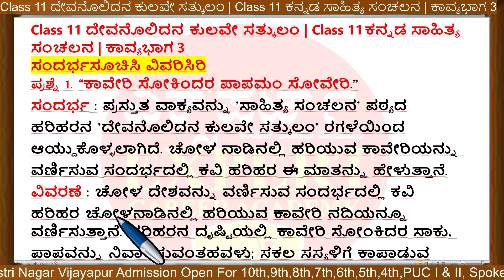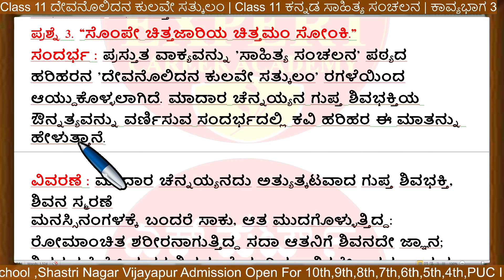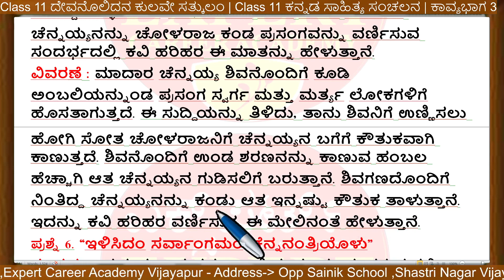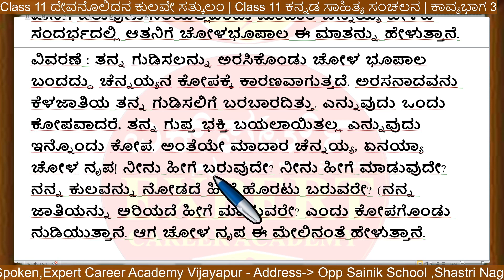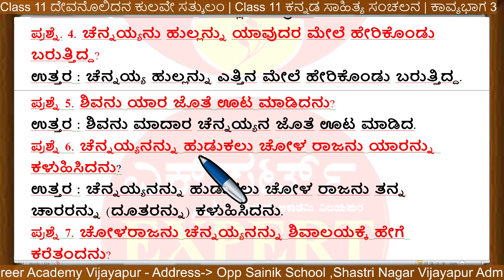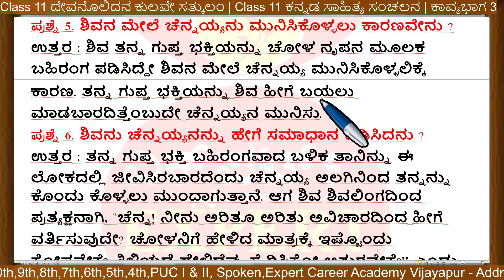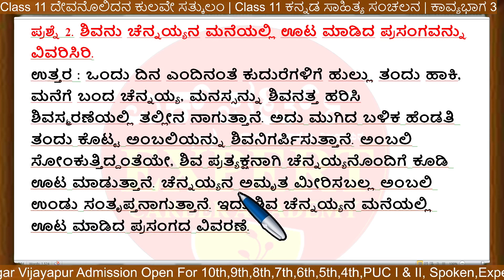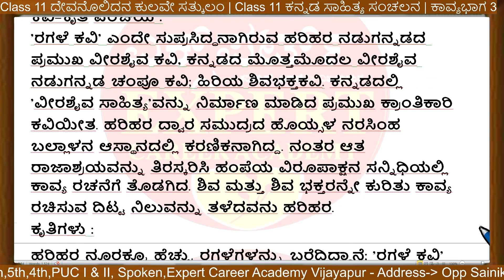Class 11 ದೇವನೊಲಿದನ ಕುಲವೇ ಸತ್ಕುಲಂ| Class 11 ಕನ್ನಡ ಸಾಹಿತ್ಯ ಸಂಚಲನ | ಕಾವ್ಯಭಾಗ 3